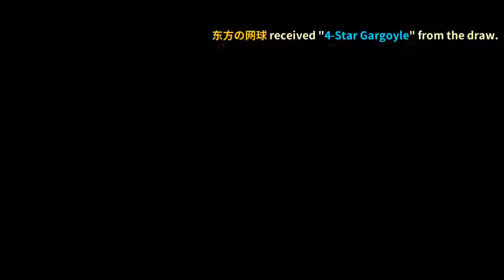Heroes wanted gameplay #2